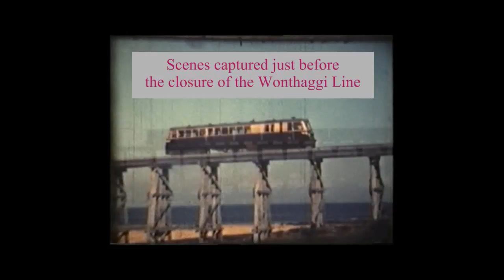Wonthaggi Railway Line before closure Memories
Wonthaggi Railway Line Memories. Various scenes including the Nyora Wonthaggi railmotor RM22 at Anderson and crossing the trestle bridge at Kilcunda and shots of the weekly goods which was headed in later times by either a T class diesel or a Y class diesel electric.
Note on reproduction of this video:
This video was copied from an old 8mm film onto video tape some years ago. Later it was copied from video tape to dvd before an mp4 file was finally made from the dvd thus much quality was lost. Intentions presently, are to remake this and other videos eventually with modern direct to mp4 file methods.